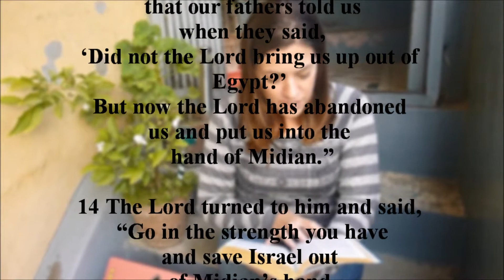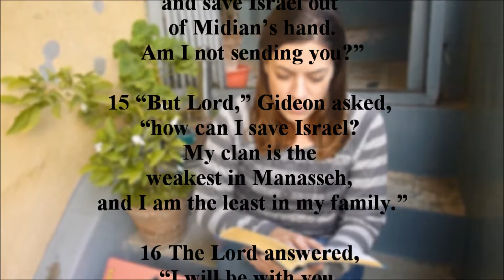#7 If... Then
This weeks topic is difficult to talk about because sometimes I get frustrated.